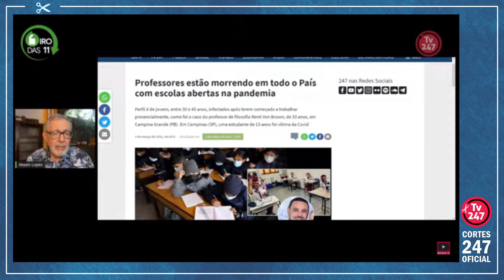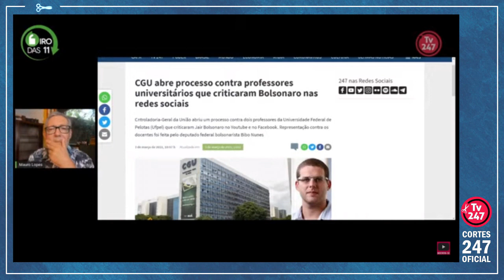MAURO LOPES: PROFESSORES MORREM NAS ESCOLAS E BOLSONARO DÁ RISADA | Cortes 247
Mauro Lopes é jornalista, editor do Brasil 247, apresentador do Giro das 11 na TV 247 e fundador do canal Paz e Bem. Editorial do dia 03/03/2021 do Giro das 11.